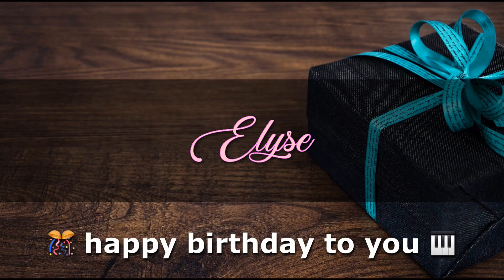ELYSE Angelclasico HAPPY BIRTHDAY